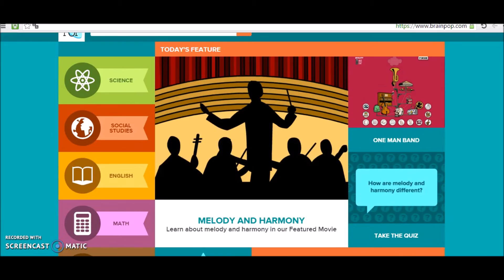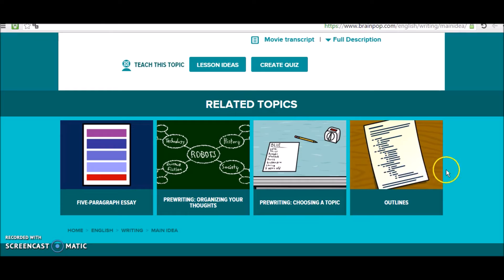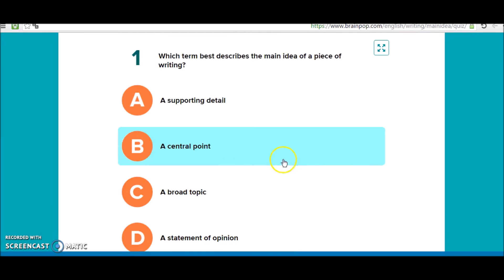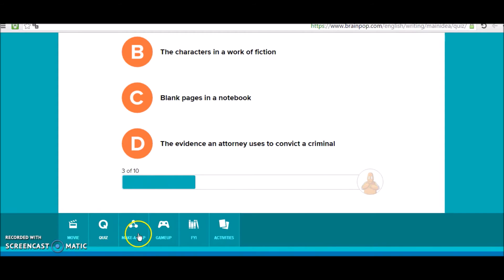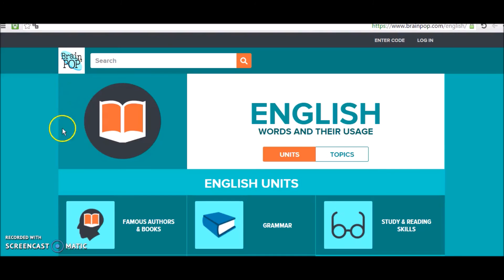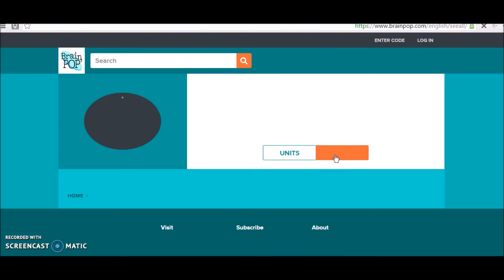BrainPOP شرح برنامج